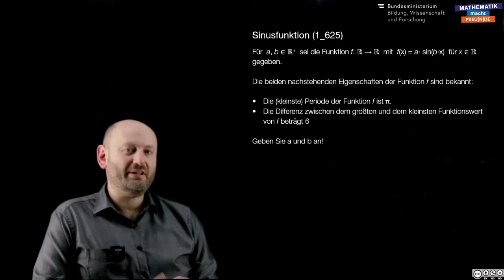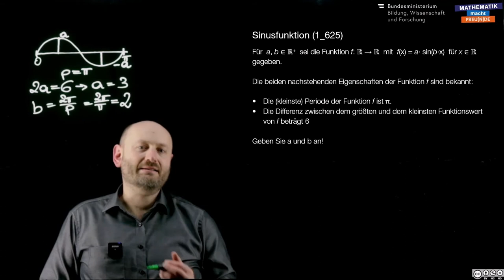Sinusfunktion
Sinusfunktion, Cosinusfunktion (FA 6)